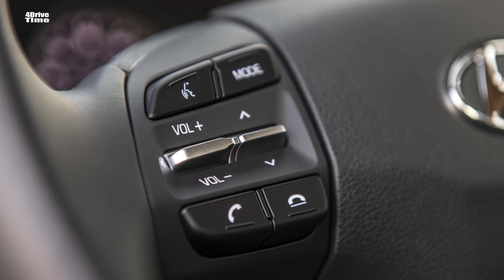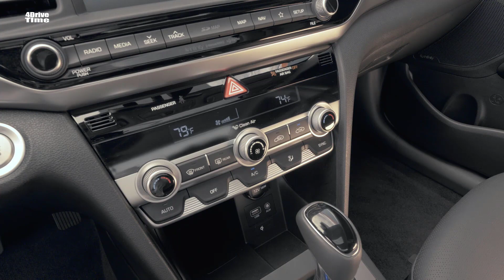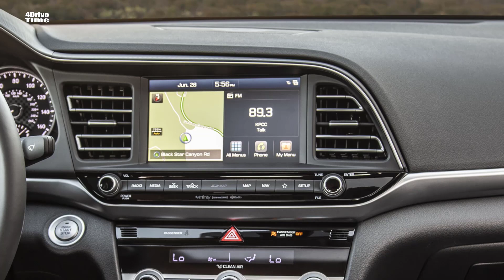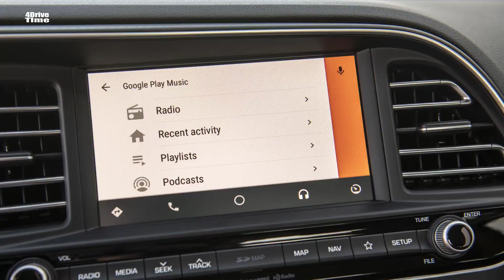2019 Hyundai Elantra - INTERIOR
The 2019 Elantra is, frankly, a wild departure from the more demure 2018 model. The front end is a menagerie of triangles, from the headlights to the heavily sculpted lower fascia. A strong character line extends rearward toward slightly more sensible taillights, which are still more heavily styled than before. At the absolute minimum, it will help differentiate the Elantra from the rest of the compact-sedan crowd.

The interior is much more sensible. Not much has changed inside -- there's a new center stack with revised air vents and climate controls, in addition to a new storage tray. The instrument cluster and its surrounding trim received updates, as well. It's a good look that doesn't stray too far into the realm of weirdness.

The base SE trim is still pretty bare, but the second-lowest SEL trim picks up a number of standard safety features, including automatic emergency braking, forward collision warning, lane-keep assist and a driver-attention monitor. Safe Exit Assist, which will warn you if you're about to open your door into a bicyclist or another car, is offered on the higher Limited trim with its optional Ultimate package.

The Elantra SE also makes do with a 5-inch color infotainment system, but higher trims get Hyundai's latest system. AVN 5.0 has been updated with a faster processor, its 8-inch screen is an inch larger than previous iterations, and it includes both Apple CarPlay and Android Auto. Embedded navigation, traffic info and incident data are all available too.

In terms of powertrains, everything's a holdover from the 2018 model. SE, SEL and Limited trims make do with Hyundai's 2.0-liter, Atkinson-cycle engine with 147 horsepower -- a manual transmission is available, but only on the base SE. The Eco trim gets an even more efficient 1.4-liter, turbocharged I4 with 128 horsepower, and the transmission changes to a seven-speed dual-clutch gearbox. The Elantra Sport will return for 2019, as well, packing its 201-hp, 1.6-liter, turbocharged I4, but Hyundai won't have more details on that model until this fall.

The 2019 Hyundai Elantra goes on sale later this year, and pricing will be announced closer to its release date.

Inspiration: Artist By Ender Güney